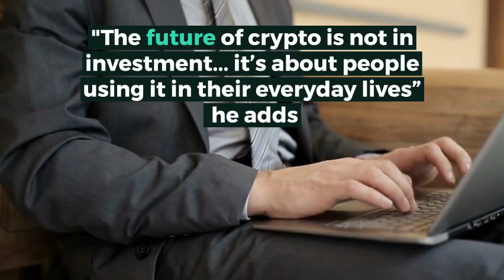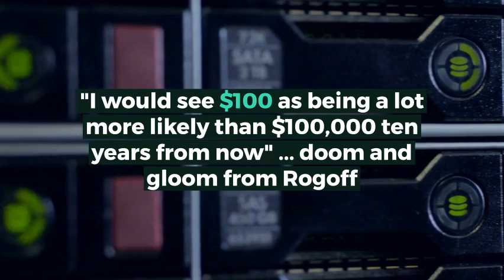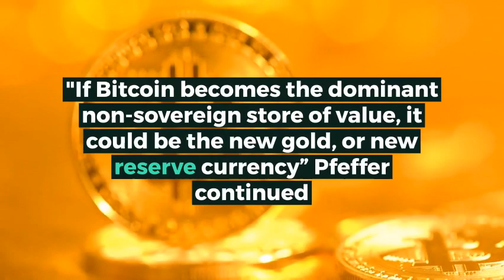BITCOIN FAQ - Bitcoin PRICE Predictions for 2019 and BEYOND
Bitcoin price predictions... what will the Bitcoin price be in 2019 and beyond.  Some bullish predictions and some doom and gloom.  Who says what?  Watch the video to find out... and add your prediction below.